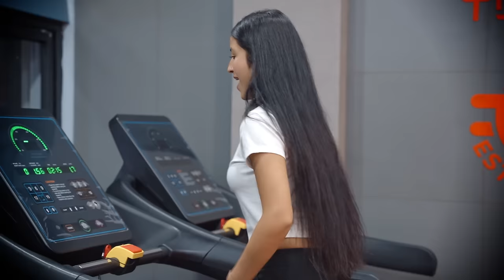Rame Dai Ki SaLI | Durgesh Thapa | Roshan Ayer Ft. Durgesh Thapa/ Losina Lamichhane/Roshan New Song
D Series Presents:-

🎶 Audio Credits:-

♪ Song:- Rame Dai Ki Sali

♪ Vocal:- Durgesh Thapa| Roshan Ayer

♪ Lyrics/ Music/Arrange :-  Durgesh Thapa

♪ Recording Studio:-  1DB HD

♪ Audio/Video:-  D - Series

🎬️ Video Credits:-

🎬️ Director :-  Durgesh Thapa

🎬️ Artists:-  Durgesh Thapa / Loshina Lamichhane/Roshan Ayer

🎬️ Cinematographer:- Aayush Sapkota

🎬️ Edit / Color:- Milan Bishwokarma

🎬️ Post Production:-  Dragon Pictures

Manager :Surya tamang